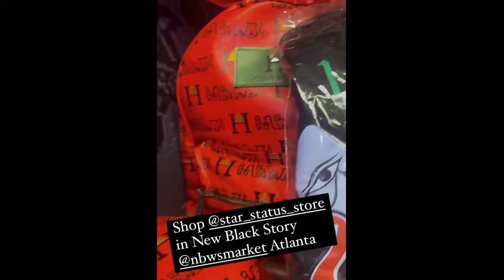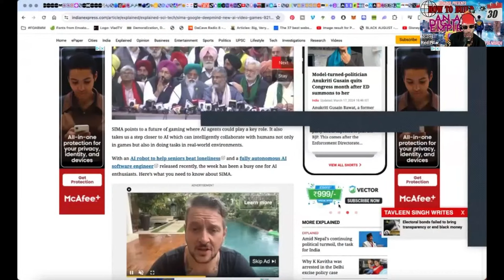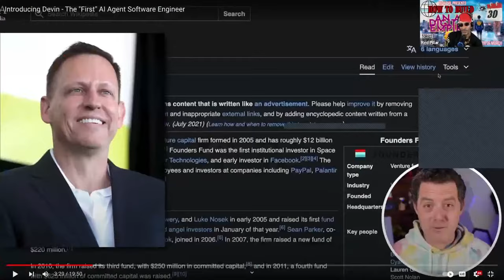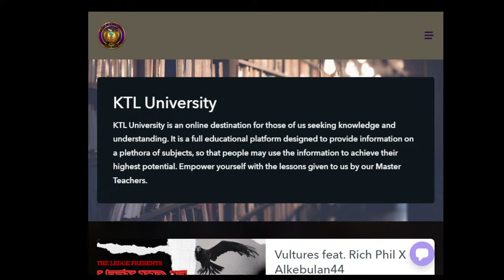MELANIN MONDAYS: NO DIDDY TheGreatFall11 VultureCulture _3-25 -2024